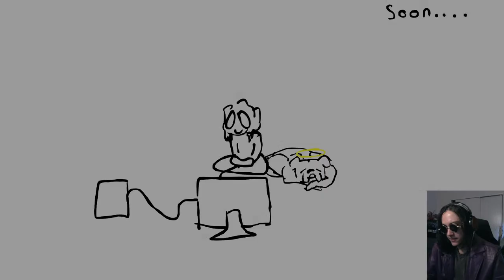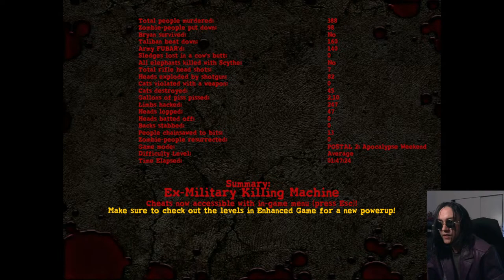POSTAL 2 : gun go BLAM!!!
new beat every stream :)

i found my purple trench coat